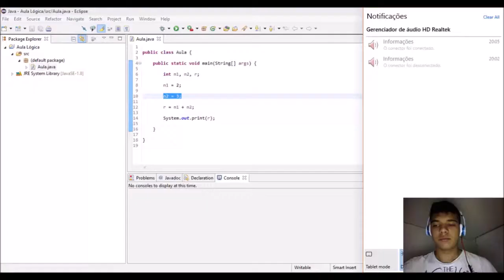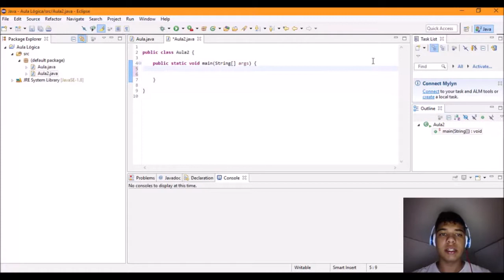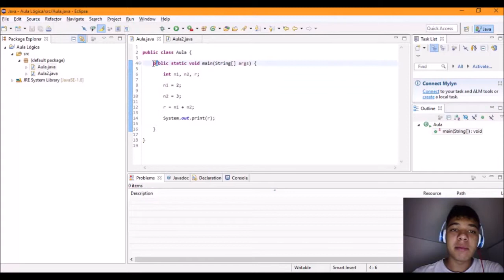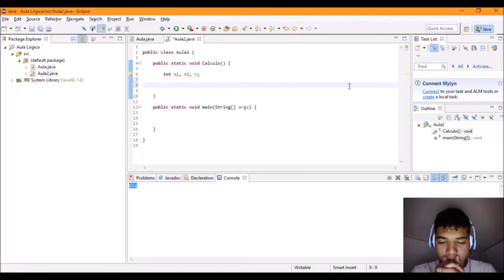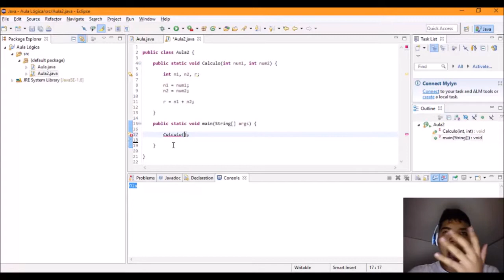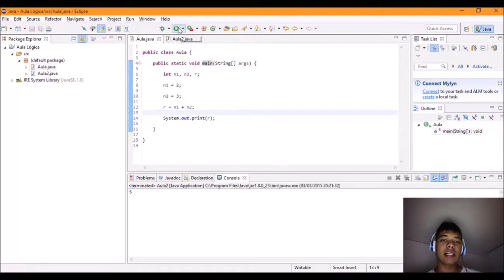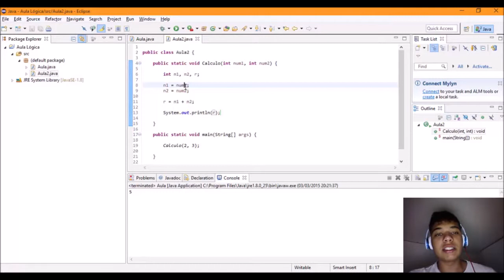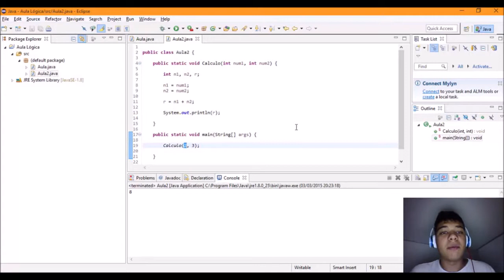Lógica [Java] - Aula 2 (Variáveis e Funções) | Eu, Programador.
Está na hora de mergulharmos um pouco mais na programação e em sua lógica.